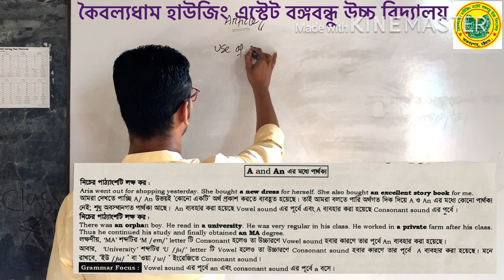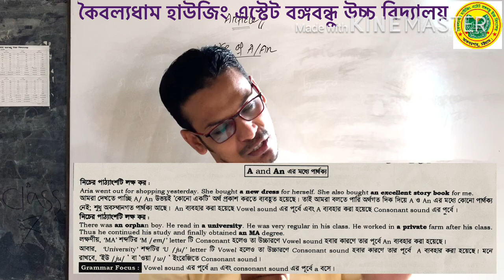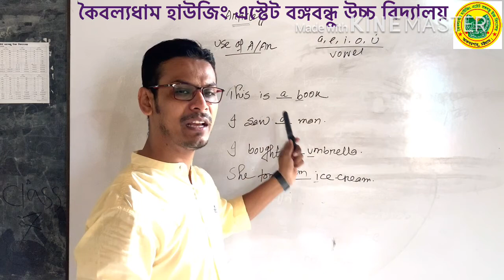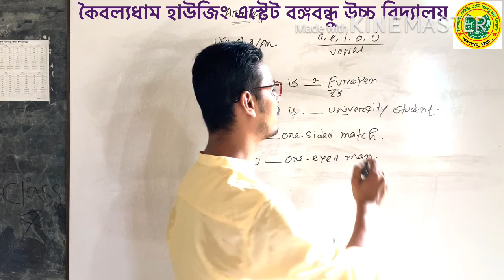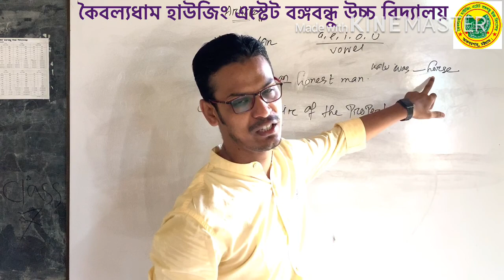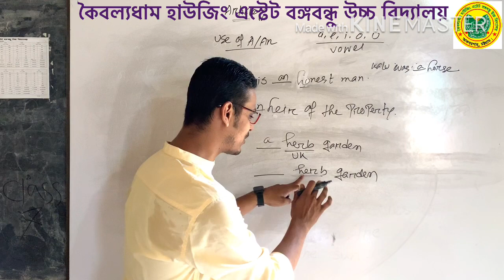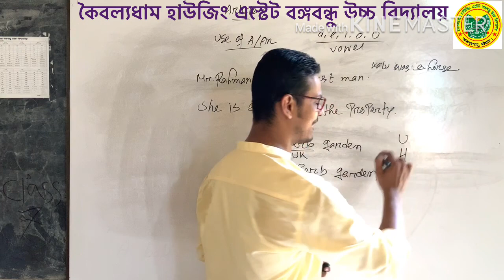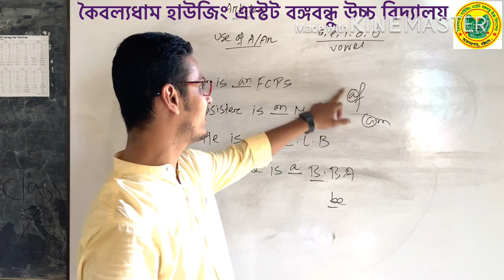Class : (6,7,8), Sub : English, Grammar (Article), Part - 2 || KHEBHS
Online Class || ইংরেজি ২য় পত্র